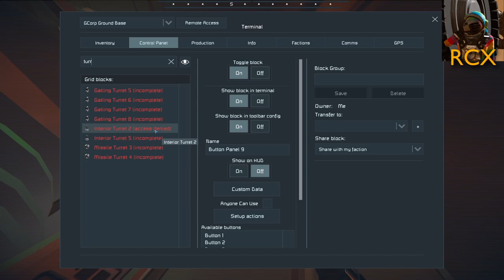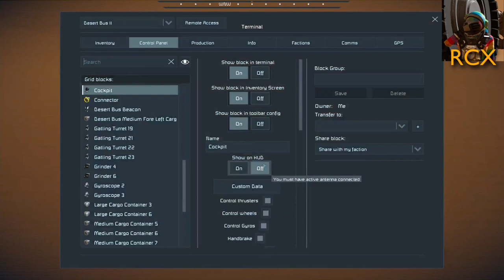I said “Let’s go in together.” This is what happened. Escape from Mars #24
With no ado this time, we're going straight on the air base... but maybe it will take people a while to understand the idea of attacking at once. And this episode heralds the welcome return of our friend Phil.

This is seven-player co-op Space Engineers gameplay, broadcast live on Twitch on Friday nights from 2000Z.